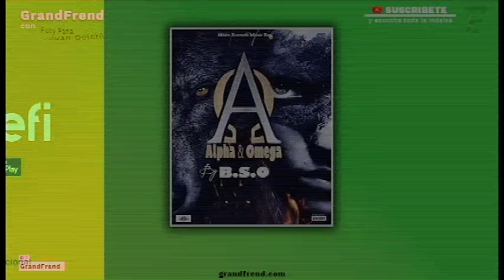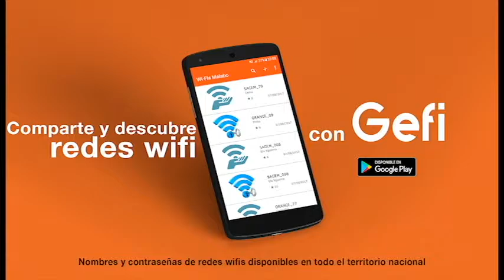BSO - Don't cry (con Child 44)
BSO interpretando "Don't cry" con Child 44, de "Alfa y Omega". 2019